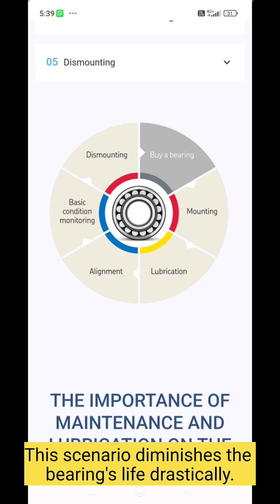some reasons for the bearing failure mechanical engineering misalignment lubrication failure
some reasons  failure of bearings 1. lack of lubrication 2. miss alignments 3. looseness of bolts 4. imbalance 5. contamination of the lubrication.